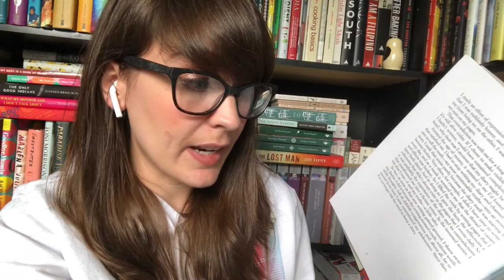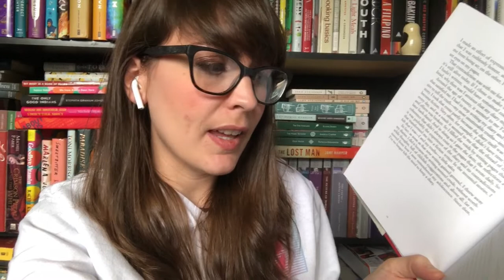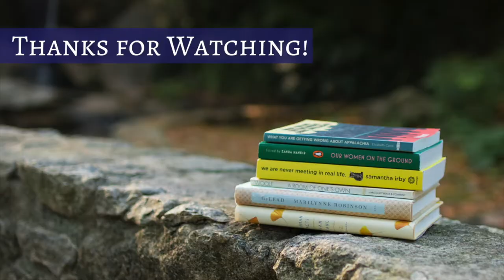WITreadathon Vlog | 2020 | Kendra Winchester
Here is my vlog of the WITreadathon!

Kendra Winchester
2435 East North St. Ste 1108